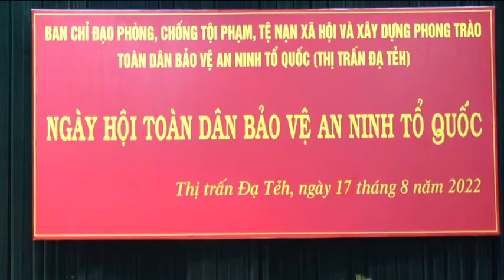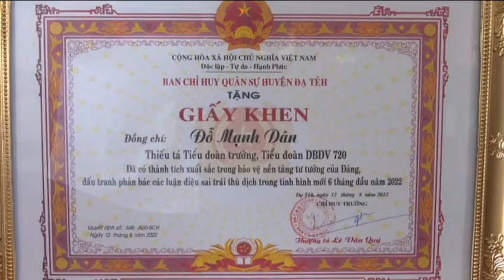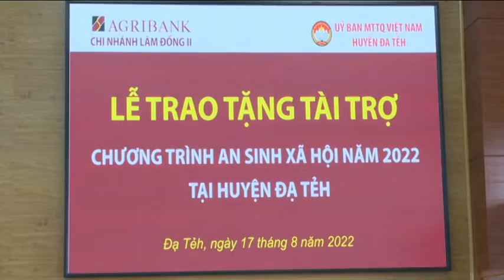Bản Tin truyền hình huyện Đạ Tẻh ngày 19 tháng 8 năm 2022